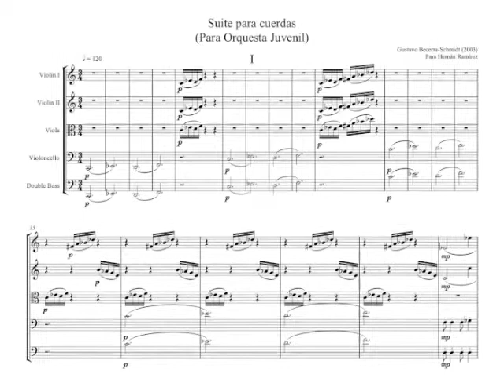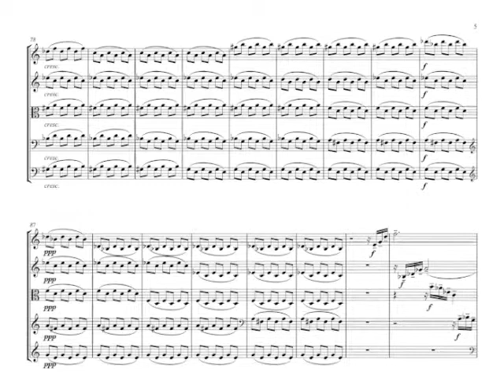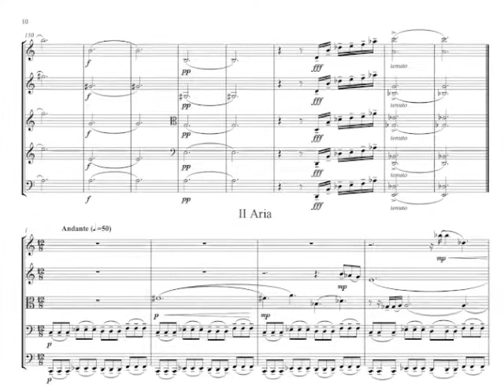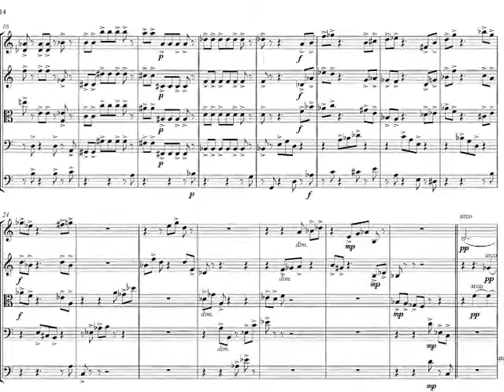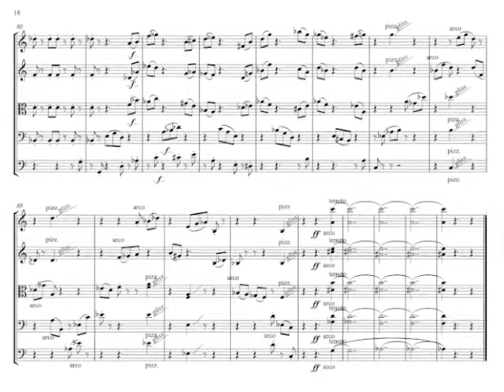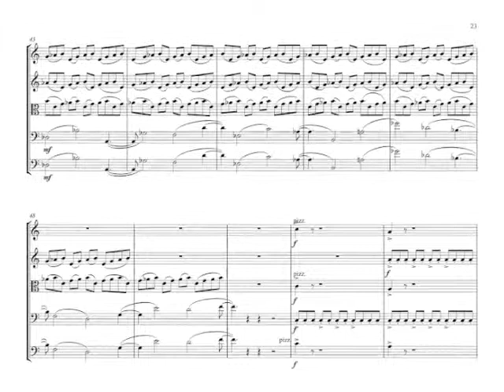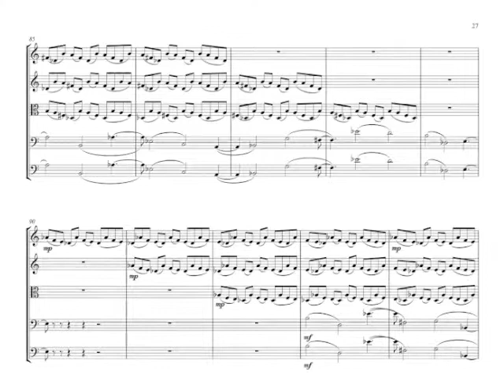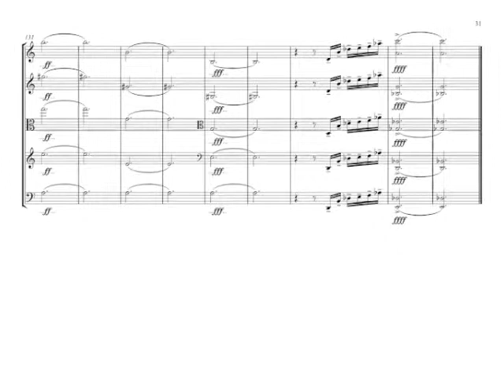Gustavo Becerra - Suite para orquesta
Becerra String orchestra suite.